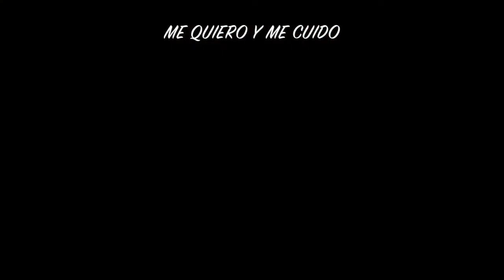En 3min DELICIOSO Y SALUDABLE, DIETA KETO, ASMR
¿Quierres hacer algo delicioso, saludable y que no engorde? en este video te muestro cómo hacer una merienda deliciosa en 3min, ¿lo mejor? con manzanas!